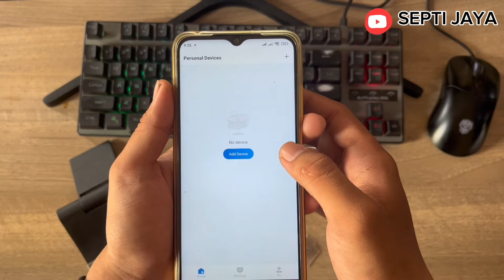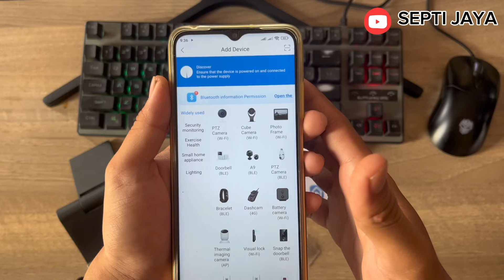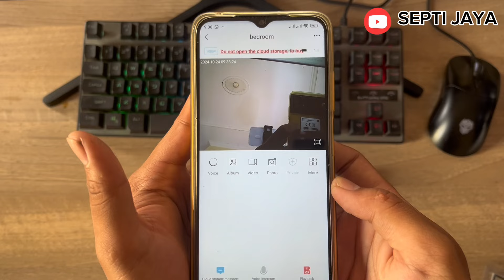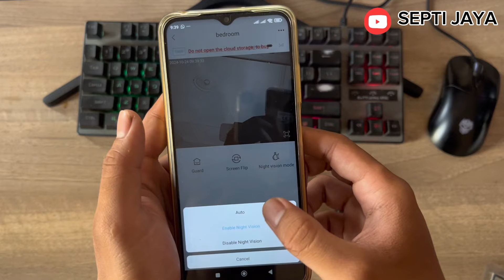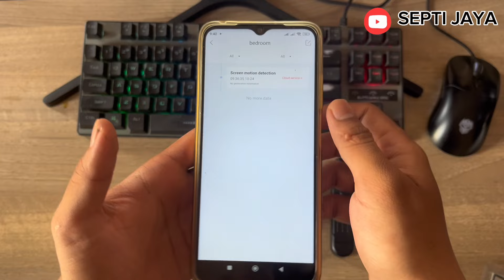Fitur Baru Kualitas Baru !!!! Review Kamera Mini T189 Series WIFI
🔥Kamera Mini T189 WiFi🔥
Kamera Mini T189 Kini Hadir Dengan Gitur WIFI, Yang Membuat Kamera Mini Ini Jadi Lebih Berkualitas Karena Bisa Di Monitoring Jarak Jauh.

📌Link Pembelian Resmi Toko Septi Jaya